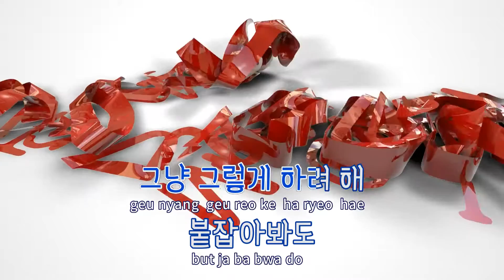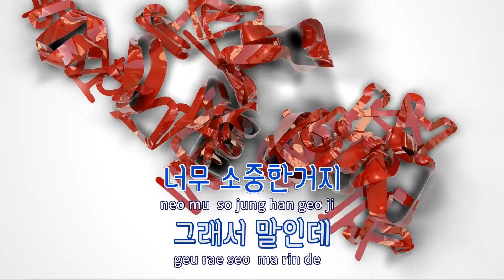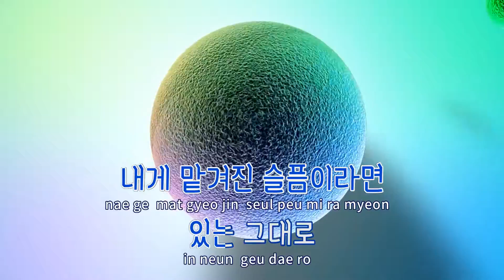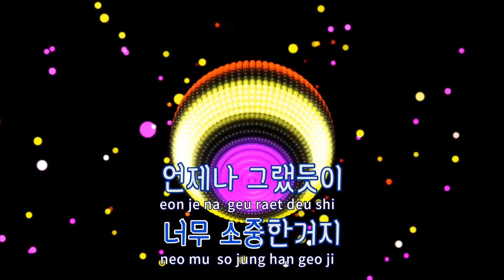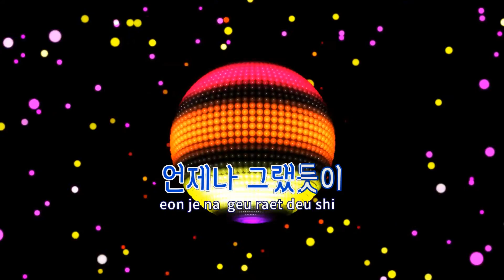[TJ노래방] 그리워하려고해 - 넬 / TJ Karaoke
그리워하려고해  --  넬